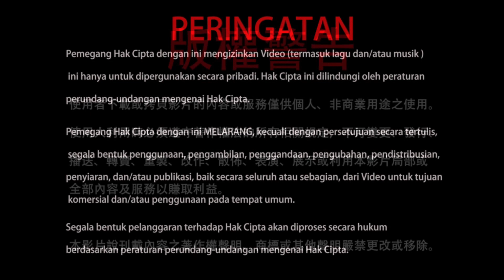20-03-2022 Sutra Vajra 228: Sunya Mencakup Segalanya 「阿耨多羅三藐三菩提」是零、佛性、空性，空包含一切〈無法可得分第二十二〉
Buddha Sakyamuni bersabda bahwa tidak ada Dharma yang dapat diperoleh, begitu pula Anuttara Samyak Sambodhi. Apakah Anuttara Samyak Sambodhi yang sebenarnya sehingga tidak dapat diperoleh? Mari kita simak penjelasan Dharmaraja Liansheng dalam video kali ini.

20220320聖尊蓮生活佛盧勝彥開示《金剛經》：「阿耨多羅三藐三菩提」是零、佛性、空性，空包含一切〈無法可得分第二十二〉－TBSN高清版
Rainbow Temple